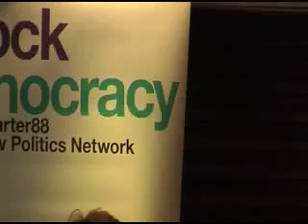Emily Thornberry MP on localism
Labour MP Emily Thornberry outlines what she sees as the challenges for localists.